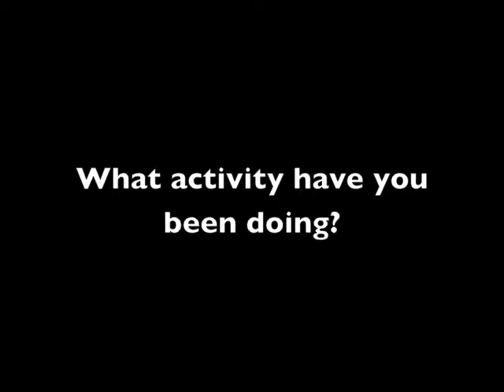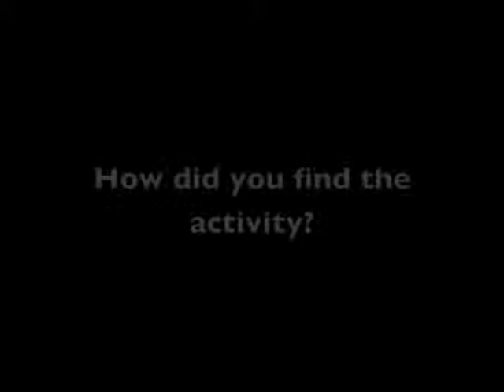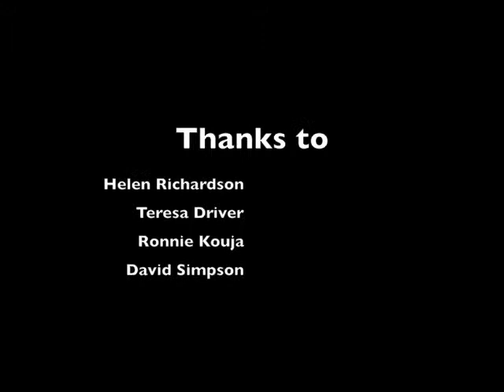Video from communityreporter.co.uk